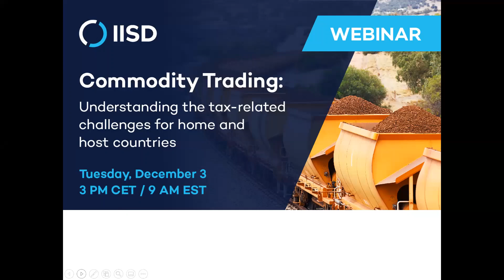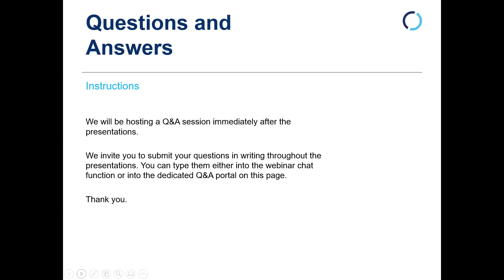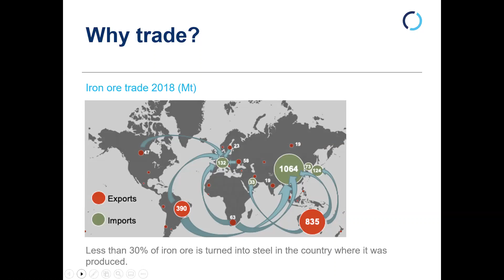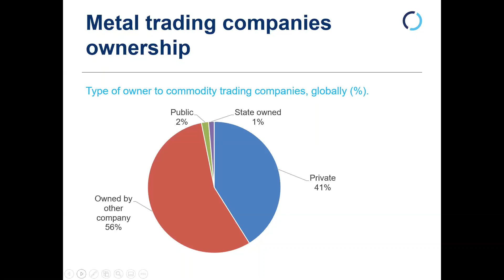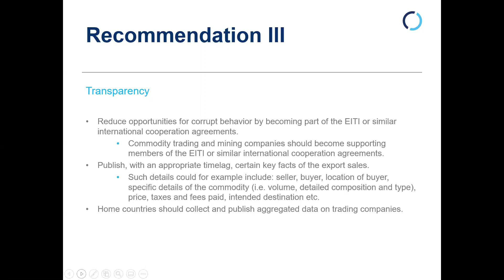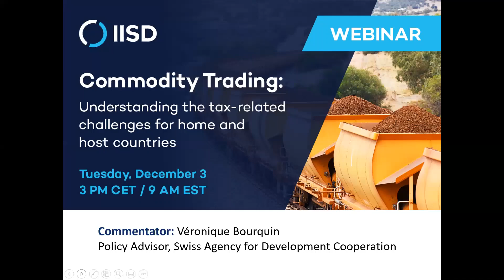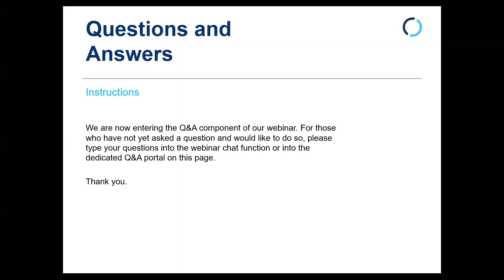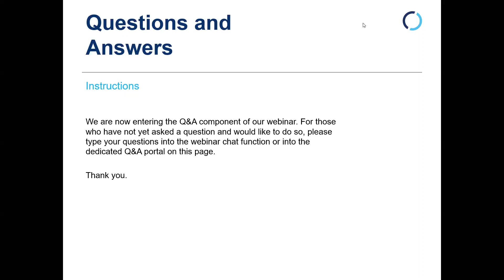Commodity Trading: Understanding the tax-related risks for home and host countries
This webinar featured a presentation of the report Commodity Trading: Understanding the tax-related challenges for home and host countries. The main speaker was Anton Löf of RMG Consulting, with IISD's Howard Mann as moderator and Véronique Bourquin of the Swiss Agency for Development and Cooperation as a commentator. The webinar was held on December 3, 2019.